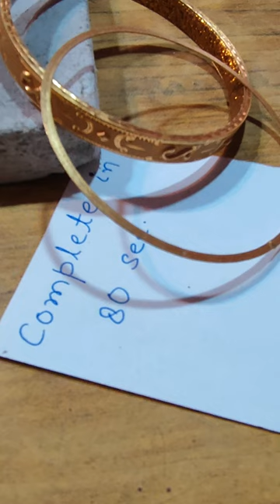Making Gold Bangle Bezel,My Tool & Style#short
Making Gold Bangles Bezel By My Own Tool And Style. Folding , Soldring And Fast Process.